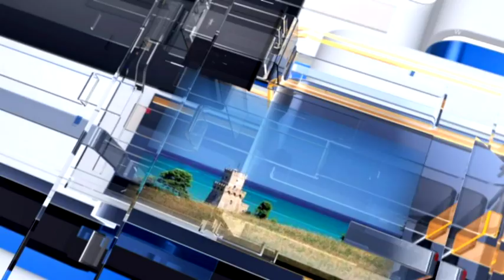Meteo6 Previsioni del tempo per Venerdì 11 novembre 2016